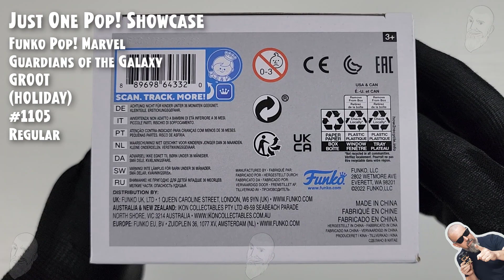Funko Pop Groot (Holiday) - 1105 - Guardians of The Galaxy // Just One Pop Showcase